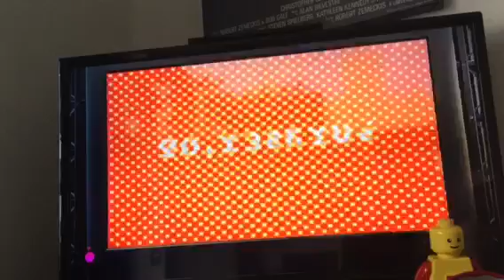I play spllatoon it was fun